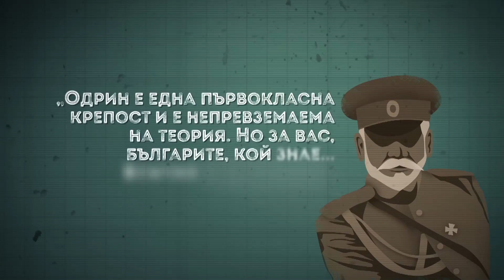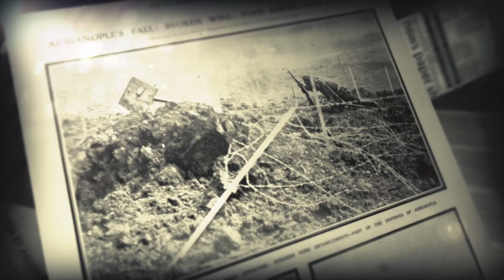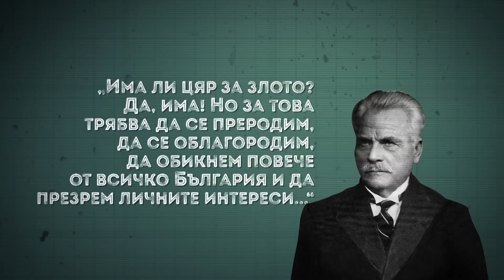Нашите пълководци: ген. Георги Вазов ∣ Анимация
Вторият епизод от поредицата „Нашите пълководци“, посветена на 10 бележити български военачалници. Продължаваме с историята на победителя от Одрин, ген. Георги Вазов.

„Нашите пълководци" е съвместен проект на сдружение Българска история и ЗАД "Армеец".

Филмите от поредицата разполагат както с английски субтитри, така и с български за сънародниците ни с увреден слух. Желаем ви приятно гледане!